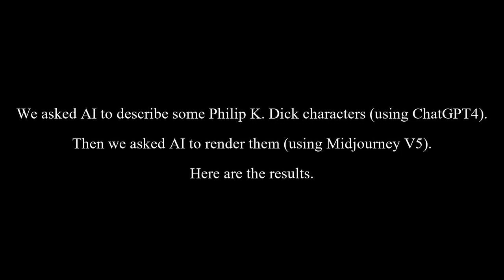Philip K. Dick Characters Rendered by AI into Photorealistic Images (Using ChatGPT4 & Midjourney V5)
An AI experiment: we asked ChatGPT4 to provide detailed descriptions of PKD characters and rendering details such as camera type, aperture, time of day, scene, clothing, etc; then we asked MidjourneyV5 to render the prompts into photorealistic images.